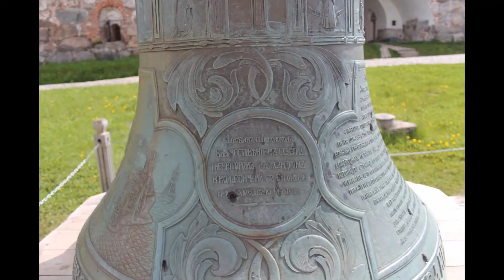Kareliya, Russia, 2017